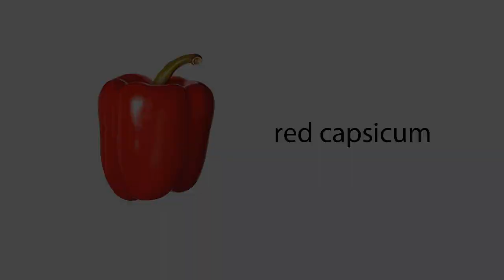English Vocabulary - Red Vegetables || Vegetables Name in English || English Words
English vocabulary red vegetables.Red vegetables.Vegetables name in english.English words - Vegetables Name